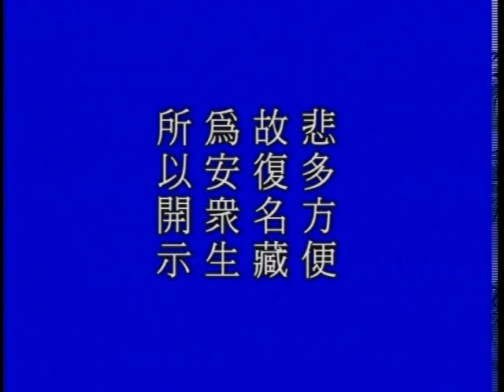大方廣佛華嚴經 （一）世主妙嚴品 267－淨空法師